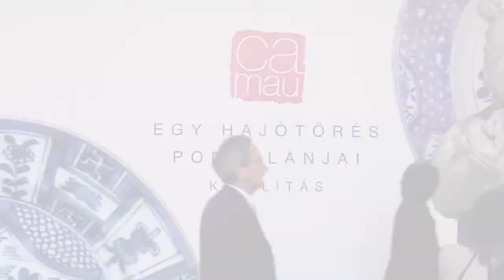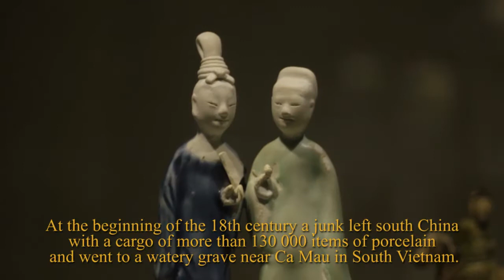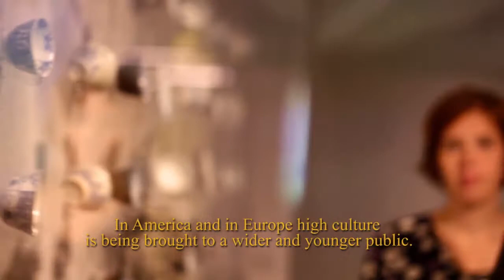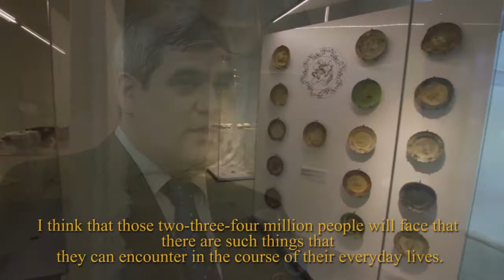Ca Mau - Porcelain from a Shipwreck